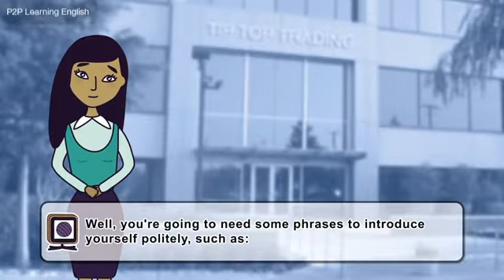5. Doing lunch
Anna is determined to be friendly with her new colleagues and to make a good impression. Unfortunately, a slight misunderstanding leads her to make an embarrassing mistake.